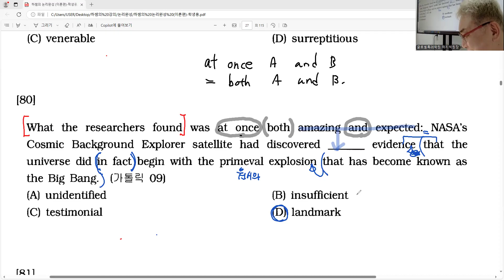논리완성(이론) / 패턴의이해 - 80번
Sentence & Completion (Sen & Com / 센컴)